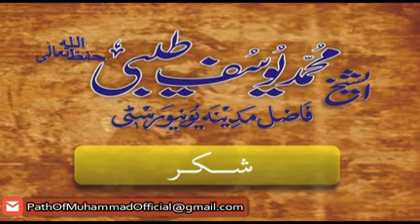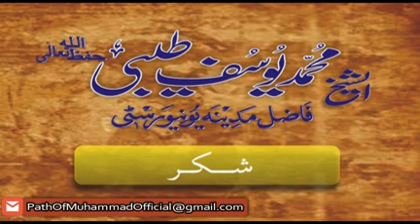Shukar Karney Kay Fadiya | شکر کرنے کے فائدے | Muhammad Yousaf Taibi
Topic : Shukar Karney Kay Fadiya
Speaker Mufti Muhammad Yousuf Taibi

شکر کرنے کے فائدے
سپیکر : مفتی محمد یوسف طیبی
Recorded Data
 April , 2018

 Similar Lectures

PathOfMuhammadﷺ  is a Non registered nonprofit Online Islamic Institute.
 Our mission is to provide a world-class Islamic voice for Muslims and a platform to share the true message of Islam.
Such As Muslim Media - Islam Lectures, Videos & Information
Our  Lectures,  Videos and Information are Clean From Communal Material
Our Team Is well Educated We Listen All the  lectures Before Uploaded

SO Let's Join  Hands With Us to Spread True Islam